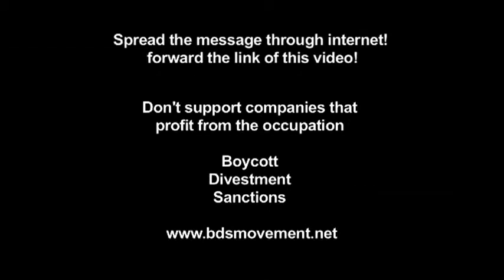Flashmob Boycott Israel, Utrecht, The Netherlands, 30-03-2010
Flashmob to raise awareness of BDS (Boycott, Desinvestment and Sanctions against Israel) and the suffering of the Palestinian people.
Don't support the militairy Apartheids regime in Israel. Boycott Israel !